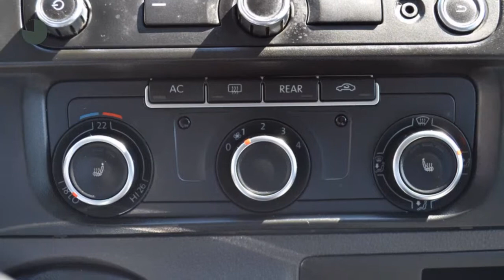Volkswagen Transporter 2.0 TDI 180pk DC 4M met Navi Trekhaak Schuifdak !!!